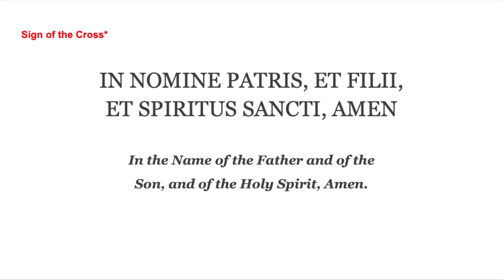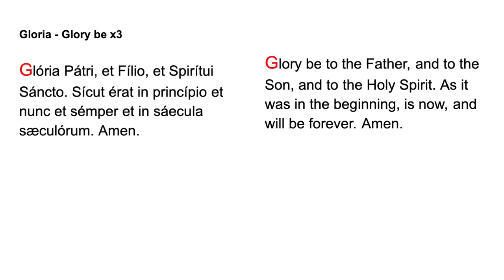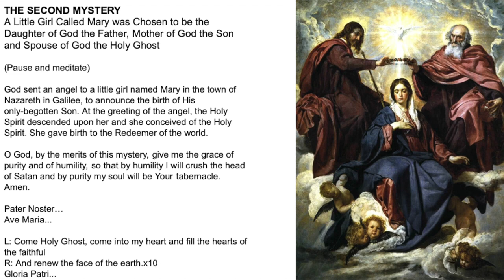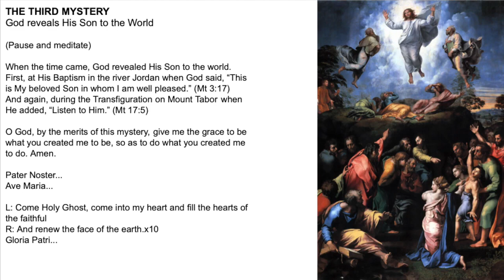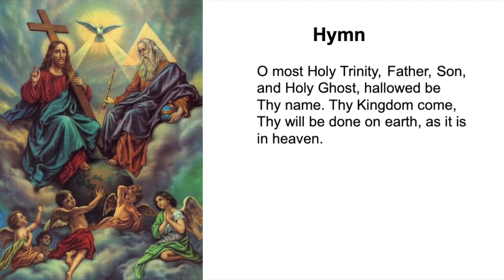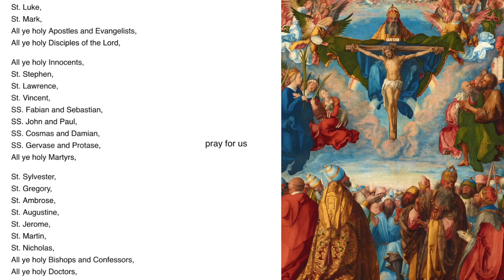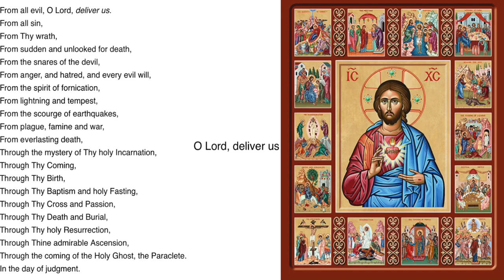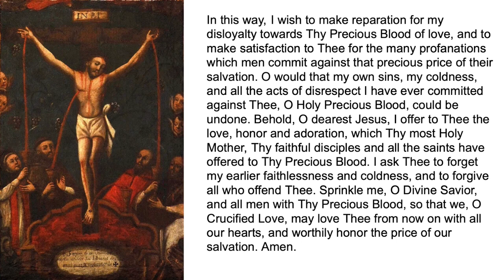Chaplet of Renewal + Litany of the Saints